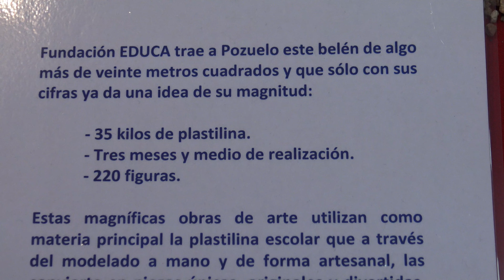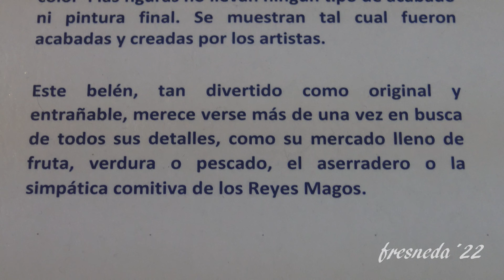Belén de plastilina. Centro Cultural del Padre Vallet de Pozuelo de Alarcón.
Este simpático Belén  fue realizado por la Fundación Educa y expuesto en el Centro Cultural Padre Vallet de Pozuelo de Alarcón. Llevó tres meses y medio de trabajo su realización y todas las figuras están modeladas en plastilina.